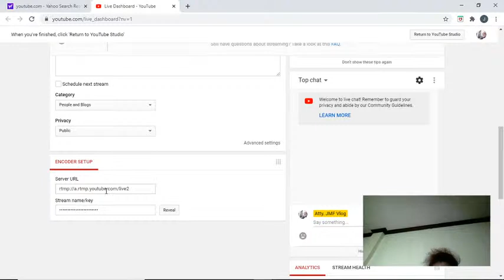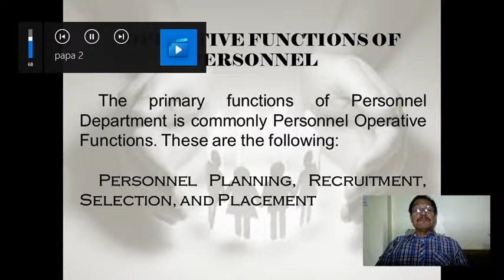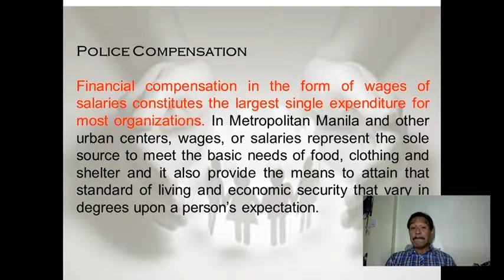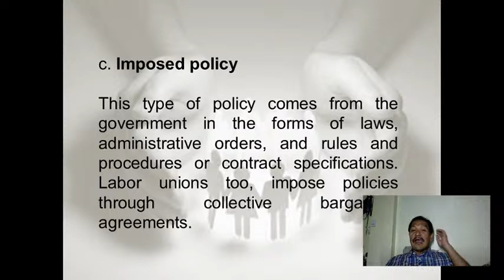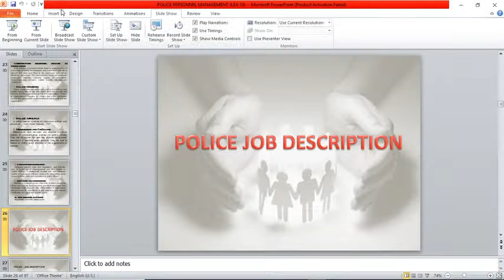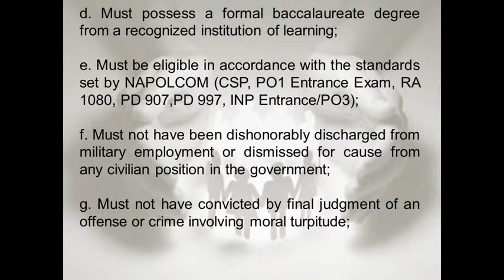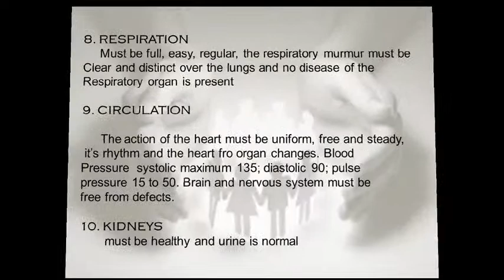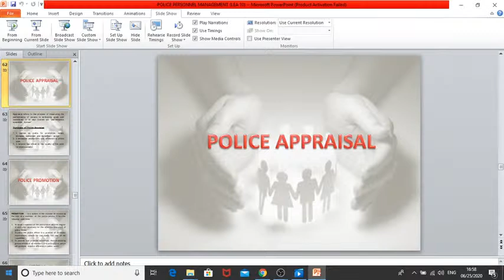LECTURE ON LAW ENFORCEMENT ADMINISTRATION (Part 1)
This video features discussion on Law Enforcement Administration.